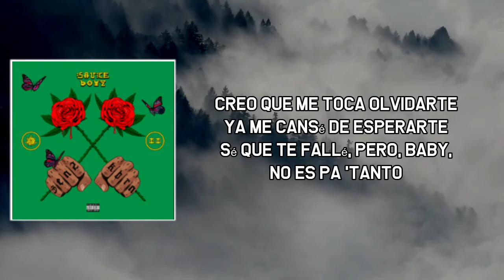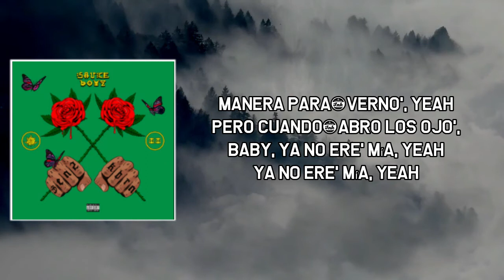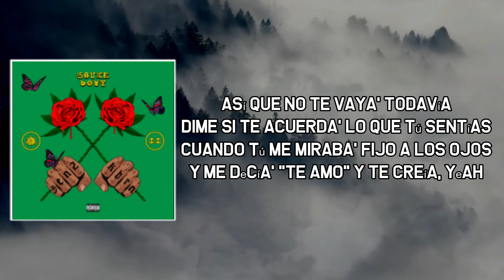Hola Cómo Vas Lyrics - Eladio Carrión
Hola Cómo Vas by Eladio Carrión
Album: Sauce Boyz 2

Hola Cómo Vas Lyrics:

[Refrán]
Hola, ¿cómo vas?
Hace tiempo no sé de ti
Y sé que no somo' na'
Pero me hacía' feliz (Yeah)

[Pre-Coro]
Solo te veo cuando duermo, yeah
Tú me tiene' levantándome después del medio día, yeah
Soñándote porque no hay otra manera para verno', yeah
Pero cuando abro los ojo', baby, ya no ere' mía, yeah
Ya no ere' mía, yeah

[Coro]
Así que no te vaya' todavía
Dime si te acuerda' lo que tú sentías
Cuando tú me miraba' fijo a los ojos
Y me dеcía' "te amo" y te creía, yеah

[Puente]
Porque, baby, yo te quise, eh
Pero no supe valorarte, eh
Y por las cosa' que te hice, eh
Ahora me toca olvidarte, eh, yeah
Baby, yo te quise, eh

[Verso]
Creo que me toca olvidarte
Ya me cansé de esperarte
Sé que te fallé, pero, baby, no es pa 'tanto
Me dice' "dame tiempo", pero, baby, ¿cuánto?
Háblame claro, bebé, tú 'tás algaro, bebé
Tú vas y vienes, pero eso e' nada raro, bebé
Un amor de ante', como el de Amaro, bebé
Por eso cuando te va' e' como un disparo, bebé

[Coro]
Y me decía' "te amo" y te creía, yeah

[Refrán]
Hola, ¿cómo vas?
Pero me hacía' feliz

[Pre-Coro]
Solo te veo cuando duermo